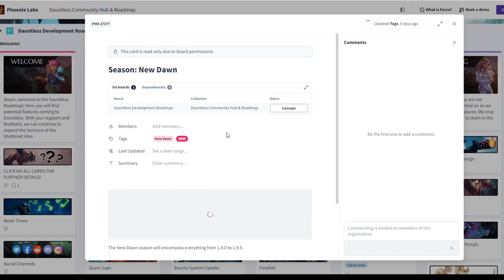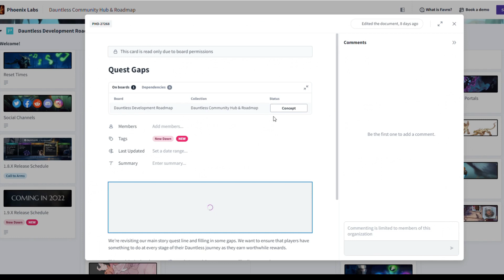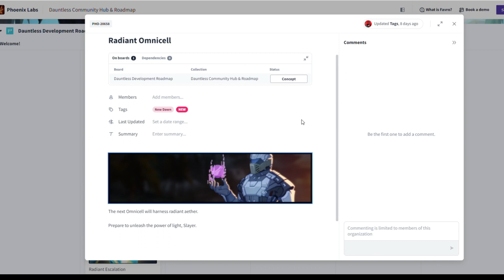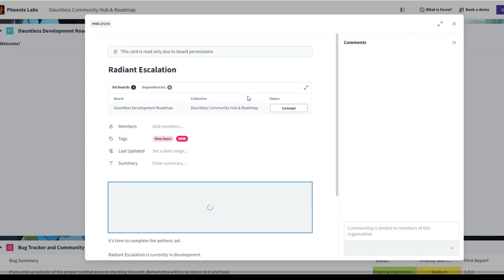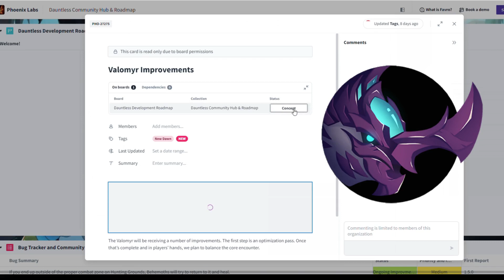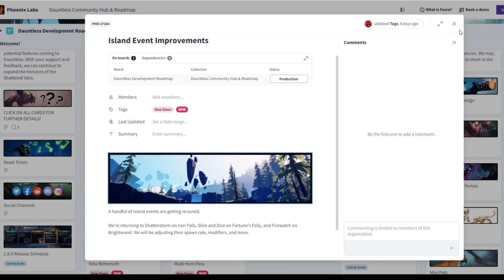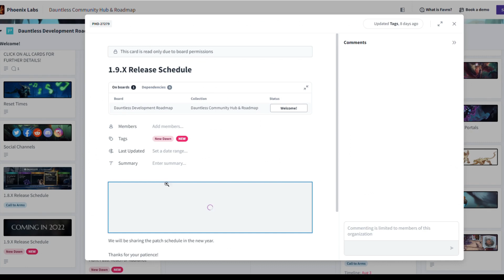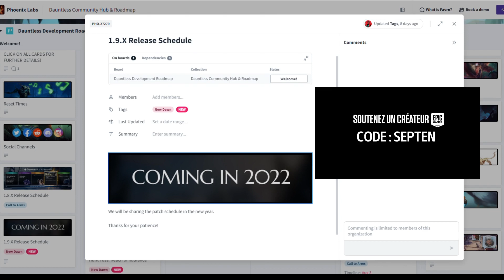PROCHAINE SAISON ET NOUVEAUTÉS 2022 SUR DAUNTLESS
☑️ Nouvelle vidéo sur Dauntless : PROCHAINE SAISON ET NOUVEAUTÉS 2022 SUR DAUNTLESS
Petite vidéo sur les nouveautés 2022
N'hésite pas à venir me voir en Stream sur Twitch ici ☑️